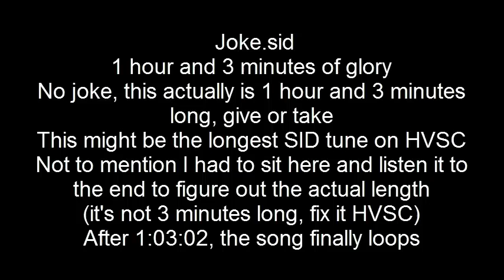Joke.sid (1 Hour SID track)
Unadulterated pure audio track. The track is actually, factually and definitely 1 hour and 3 minutes long.
I actually sat down in front of my computer with SidPlay2w running at 4x speed and caught the very moment when the track actually ended.
The track changes slightly on each loop, so it's not all jokes.